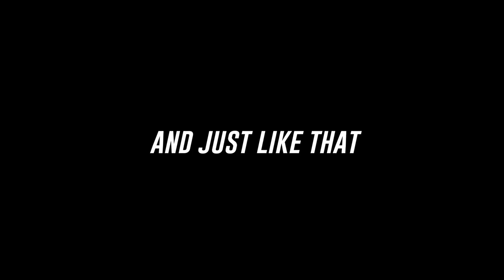I Expanded My Mafia...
I Let This Wheel Decide How I Play GTA RP...